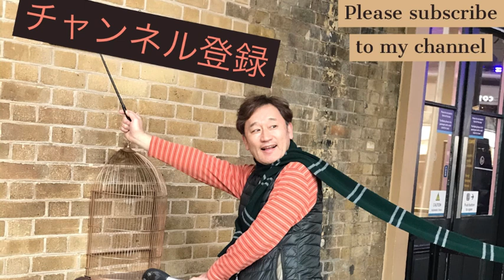やさしさに包まれたなら ハロウィン🎃👻version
仲良し姉弟がノリノリで演奏しています。細かいミスはご愛嬌ということで！